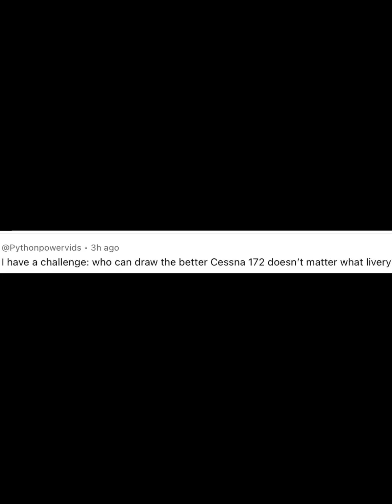This is a challenge who can draw the better Cessna 172🙃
Now let’s see how you can do @Lego_and_avgeekQFA72